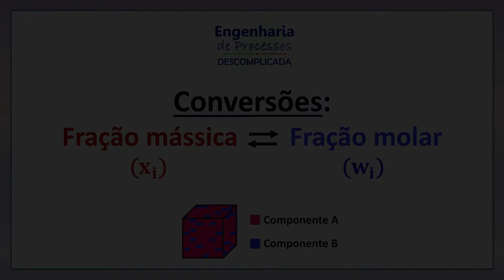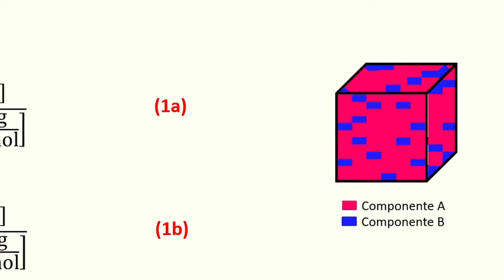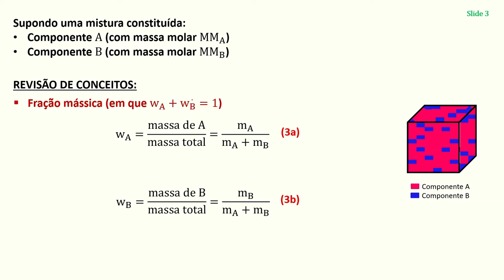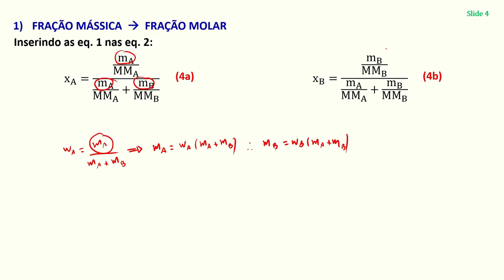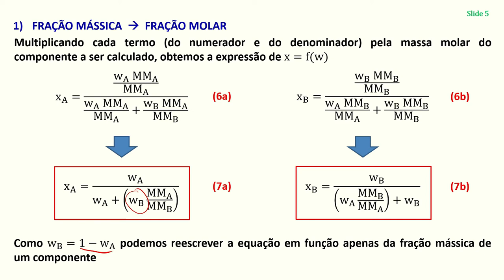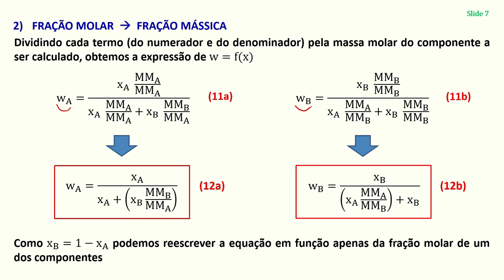Fração molar vs. fração mássica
Nesse vídeo faço uma relação entre fração molar e fração mássica, mostrando o equacionamento para converter uma base em outra.